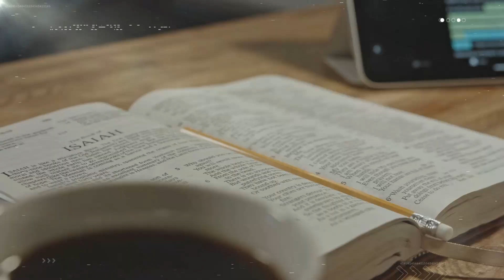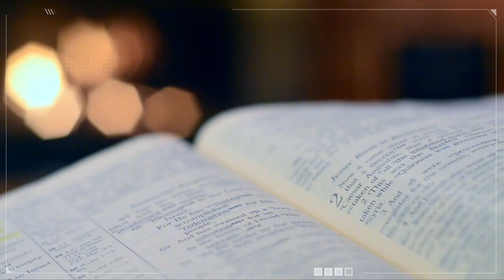20230122 | EPIPHANY | New Year. Same Promises. | Called By Jesus. Called To Jesus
Weekly live worship service from Cornerstone Church, North Gower (Ontario) FOLLOW US northgowercornerstone INSTAGRAM FACEBOOK

The Passage: Matthew 4:12-23
The One Thing: Called by Jesus. Called to Jesus.

Growgroup Discussion Starters
Know
K1 We often introduce ourselves to people using our vocation. What is it about your vocation that people often misunderstand or don’t understand?

Grow
G1 How do you identify yourself – vocation? Gender / sexuality? What might the benefits of this? Dangers or pitfalls?
G2 Matt 4:15-16 | THE ADDRESS | Think of where you are spiritually. In what ways do you live in Zebulun (Nazareth - despised) or Naphtali (struggle)? Consider this to be your address. God knows where you live. Be encouraged.
G3 Matt 4:17 | THE PACKAGE | “Repent” (metanoeō) means to think differently or afterwards, i.e. reconsider (morally, feel compunction). Dan summarized it as “change the way you think”. Think of how you view the world or yourself …what are one or two things you should you “repent” of to align with God’s perspective?
G4 Matt 4:17 | THE PACKAGE | How does Jesus’ presence have a bearing on the kingdom coming near?
G5 Matt 4:19 | THE INVITATION | However you identify yourself (job, gender etc), listen to Jesus’ invitation to follow Him. How might your life change if being a “Jesus follower” becomes your primary identity?
G6 | Matt 4:19 | Take some time to prayerfully consider how you could, not “fish for people” but accountant for people or farm for people. In other word, submit your primary identifier (vocation or gender / sexual identity) under the Lordship of Jesus so he can reach people through you.

Show
S1 This week, rejoice in the specific way God has equipped you, unique to you, to reach people.